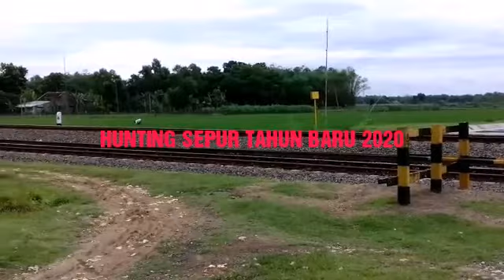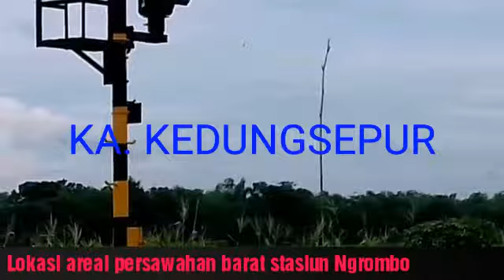HUNTING SEPUR TAHUN BARU 2020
Hunting pagi ini awal tahun baru 2020 saya berada 1. di barat stasiun Ngrombo melintas KA. Kedungsepur dari Ngrombo ke  Semarang  2. Perlintasan Kereta api tanpa Palang stasiun Gambringan melintas KA. Sembrani Fakultatif  dari Surabaya ke Jakarta   rekam 01012020.